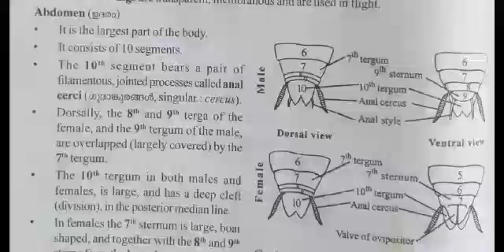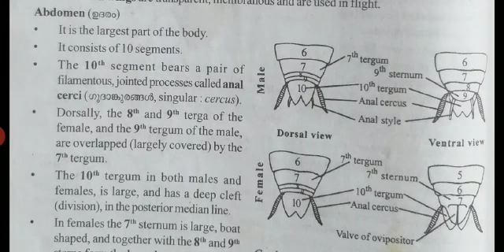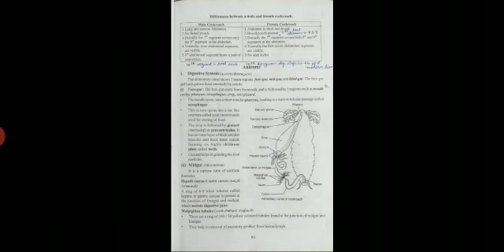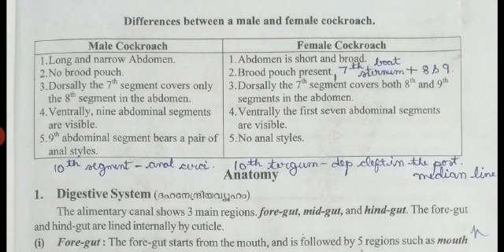Plus 1 Chapter 3 Part 8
Video from Archana Aravindakshan